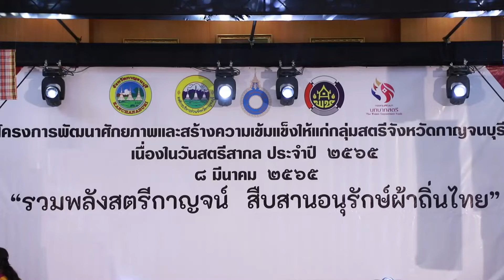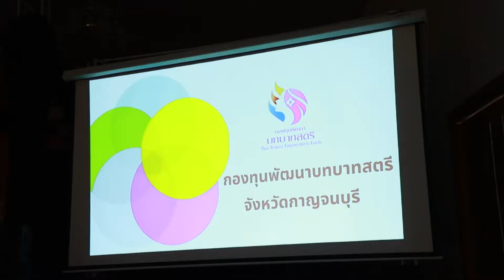ผู้ว่าเปิดงานวันสตรีสากลจังหวัดกาญจนบุรี ประจำปี 2565